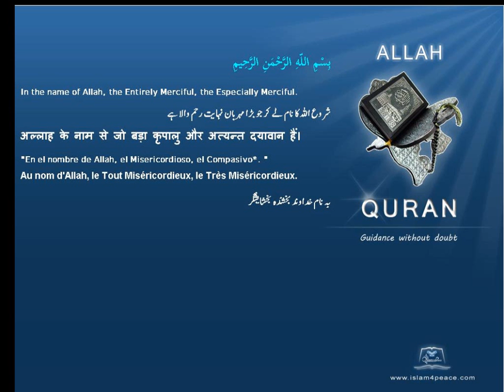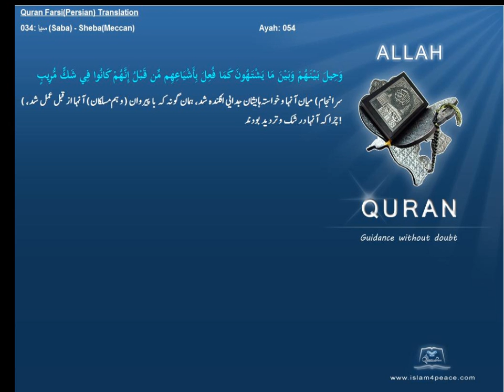Quran Farsi Persian Translation 034 سبإ Saba ShebaMeccanIslam4peace com